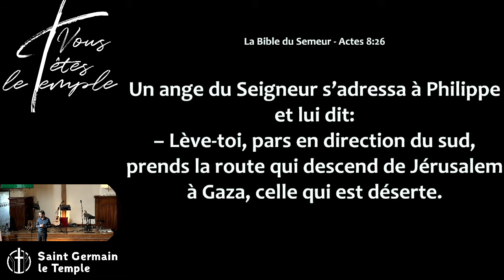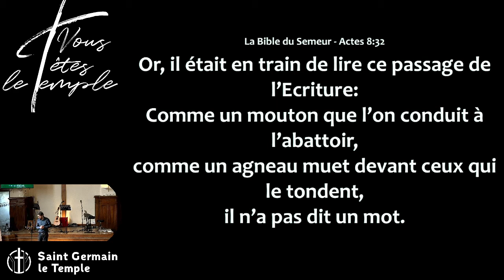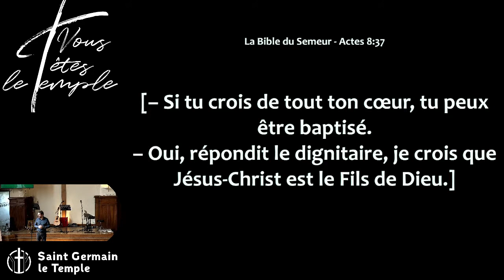Gonzalo David - Cap Mission : en mission, car appelé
Lecture du jour :
Actes 8:26-37

Gonzalo nous appelle à nous demander si nous cherchons à suivre le Saint Esprit ou si nous pensons pouvoir faire de "bons plans" pour Dieu.

Dieu n'a pas besoin de nous et pourtant il veut passer par nous. Puissions-nous écouter, obéir et aller où nous sommes réellement appelés !